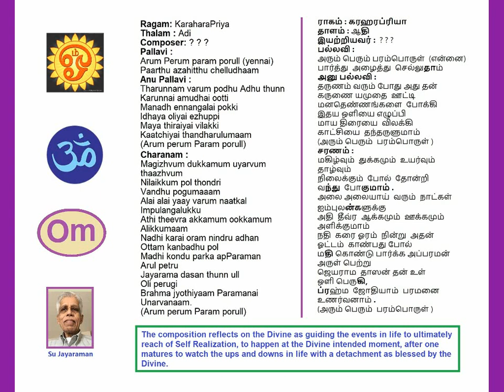Arum Perum Param Porul Karaharapriya Adi(1) JayaramaDasan Padal Voice: Su Jayaraman (SuJ)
Arum Perum Param Porul
Ragam: Karaharapriya
(Raga Alpana end at 6m.)
Thalam: Adi (1)
Composer: Jayaram Dasan
Voice: Subramania Jayaraman (SuJ)